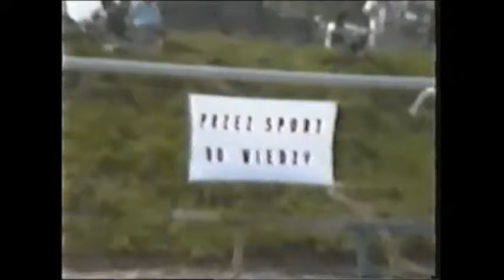Cerkwica 1993r Zawody strzeleckie LOK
W Cerkwicy od zawsze było fajnie.
Odbywały się tu zawody strzeleckie na szczeblu Gminnym, Powiatowym i Wojewódzkim. Cerkwica miała mocną drużynę LOK.
Trenem był Wiesław Sokołowski , a wśród jego wychowanków była nawet Reprezentantka Kraju